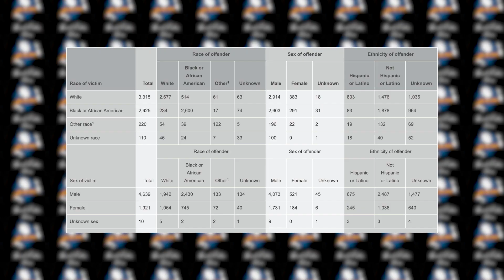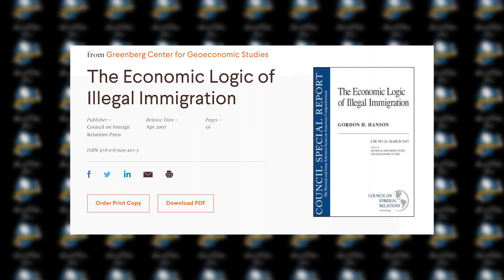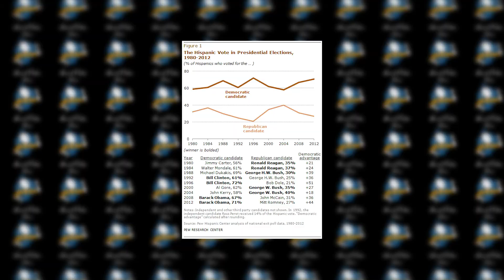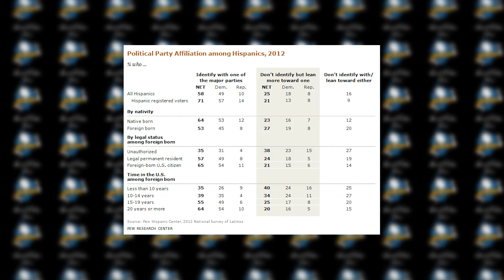Good Dudes Show - Episode 1 REMIX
“Put a genie back in the bottle” [18:05] - The Outing - Genie released from bottle terror (01:45)

Racial Dot Map by U of Virginia Weldon Cooper Center for Public Service - Dustin Cable 2013

Blacks kill whites at ten times the rate as whites kill blacks. Stats look like 2x - FBI statistics 2018

Homicide trends 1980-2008 - Blacks kill at about 8x the rate of whites

The Economic Logic of Illegal Immigration - downloaded - stats on prices dropping from an increase in immigrant pop - subsidies talked about by Pat around [26:45]

[IMAGE] Rising Labor Costs send the price of house construction skyward

How the Electoral Map would Look 2016 as a guess before the actual vote

Peaceful Protest in Portland in Portlandia JOKES Missing

They Live! - Assault on the Hideout scene RIOTS Missing

They Live! - The Power Elite Scene Missing

They Live! - TV Studio Attack Scene Missing

The Return to Christendom book

Christian Crusader vs Islam speech Missing